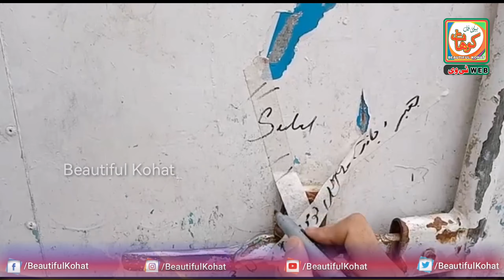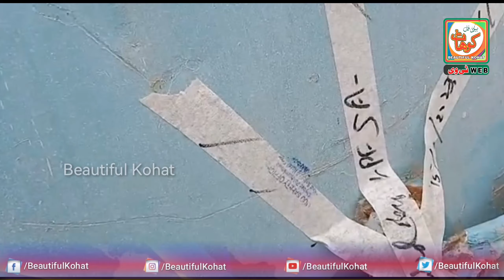Ice Cream Factories Sealed In Kohat